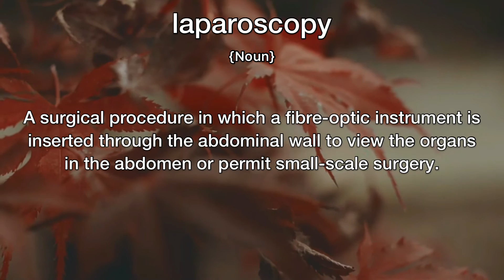Laparoscopy Meaning | Definition of Laparoscopy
- What is the meaning of Laparoscopy
- What is the definition of Laparoscopy
- How to pronounce Laparoscopy